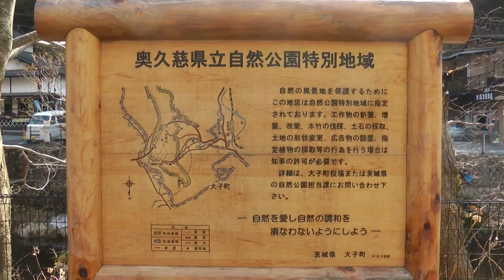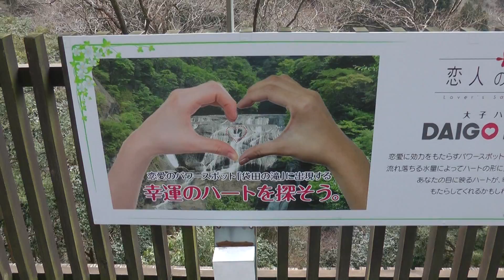茨城大好き! 袋田の滝